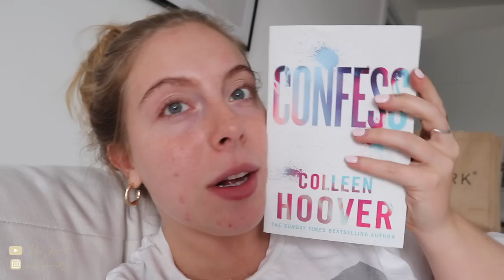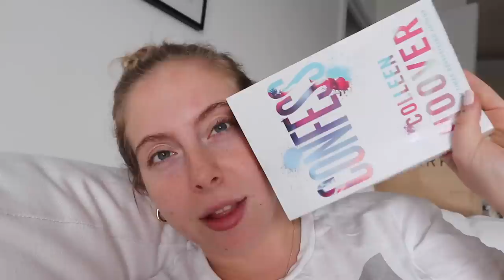A weekend of weddings & trying the new Maccy D’s menu! VLOG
Orange dress